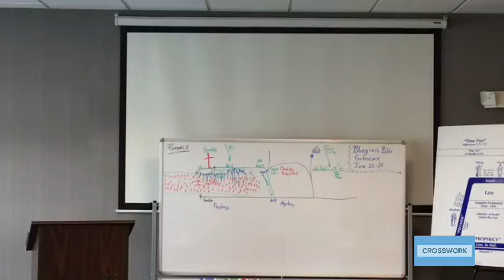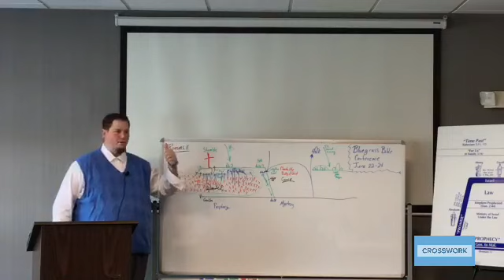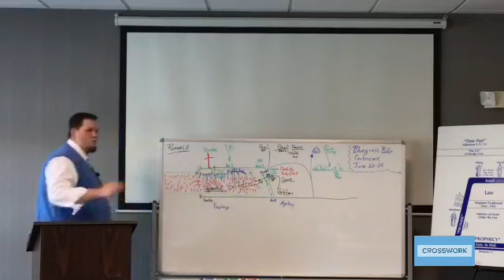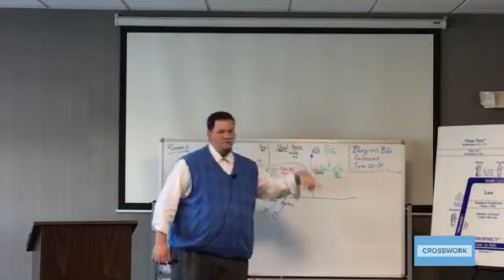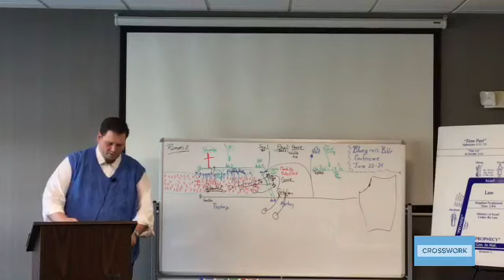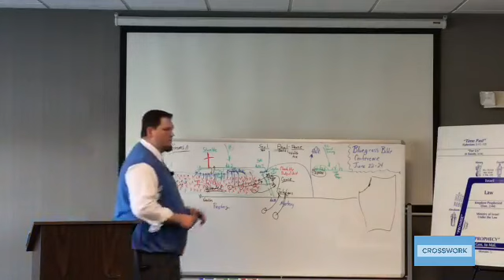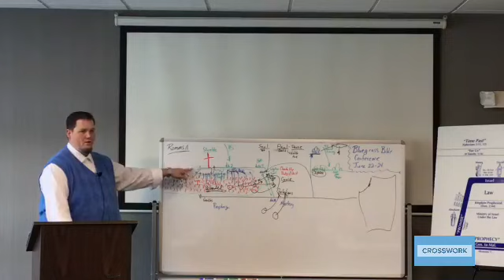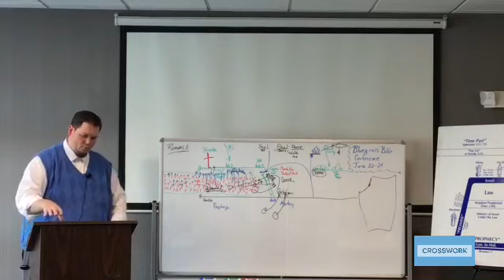Romans Ch. 11 Part 03